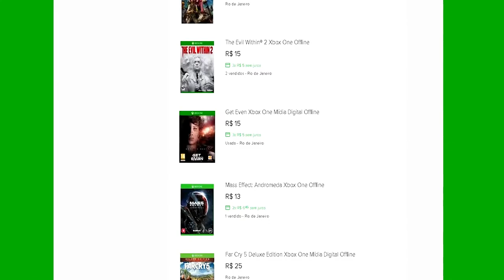🔵 State of Decay 2 XBOX X - #4 ENCONTRAMOS MAIS UM SOBREVIVENTE ZUMBI DE ÁCIDO.[PT-BR]